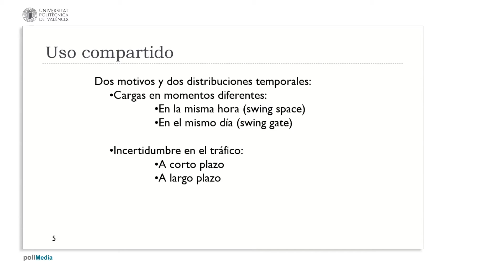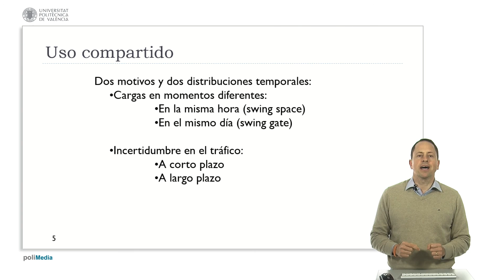Uso compartido del espacio| UPV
Título: Uso compartido del espacio

Descripción automática: En este video, se aborda la temática del uso compartido de instalaciones en el diseño preliminar de terminales de aeropuerto para alcanzar ahorros económicos y mejorar la eficiencia. Se identifican dos razones principales para el uso compartido: la llegada de cargas en momentos distintos y la incertidumbre del tráfico aéreo.

Se explica que tener cargas en diferentes momentos permite el uso compartido de espacios, como salas de espera usadas por varios vuelos, gracias a la llegada escalonada de éstos. Esta gestión temporal se denomina "su in space" cuando los vuelos están muy seguidos y "su indic" para intervalos más amplios. Asimismo, se menciona la posibilidad de asignar puertas a vuelos internacionales y luego a nacionales según sus horarios de llegada, generando eficiencias significativas.

Por otro lado, se discuten los desafíos relacionados con la incertidumbre del tráfico aéreo a corto y largo plazo. A corto plazo, situaciones imprevistas como cancelaciones o mal tiempo pueden requerir espacios adicionales. La planificación estadística puede prever y balancear los costos de ofrecer estas áreas extra contra los beneficios en términos de ahorro de costos y calidad de servicio. A largo plazo, es necesario un diseño aeroportuario flexible y terminales centralizados para poder reaccionar a cambios mayores, como variaciones en el tráfico aéreo o cambios en las aerolíneas que operan.

El video cierra subrayando la importancia del diseño flexible, capaz de adaptarse a necesidades futuras y así mantener la efectividad del terminal a lo largo del tiempo.